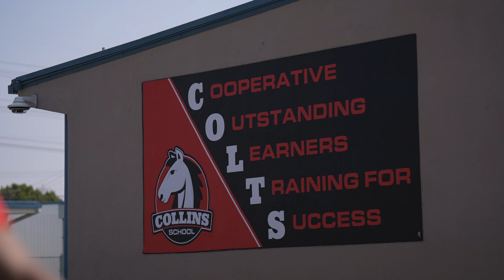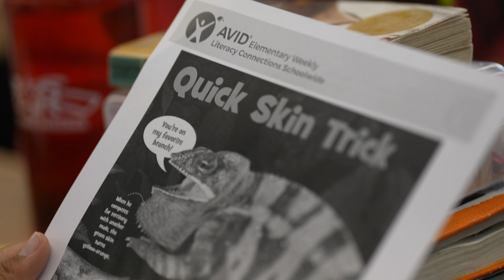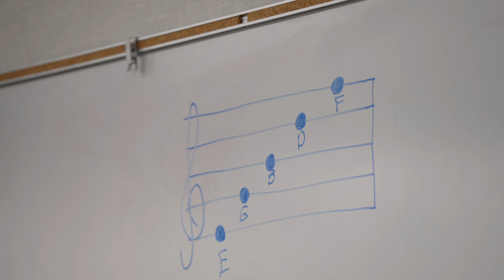Welcome to Collins Elementary!